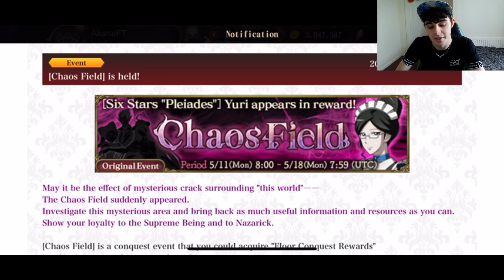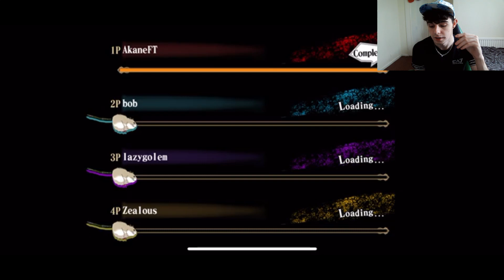Overlord Mass For The Dead Chaos Field Event End Game Content?